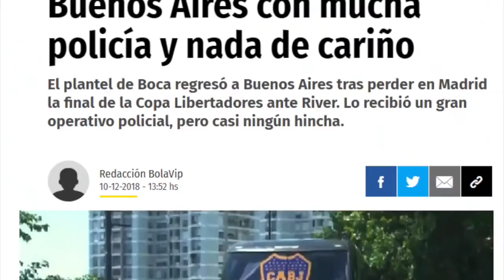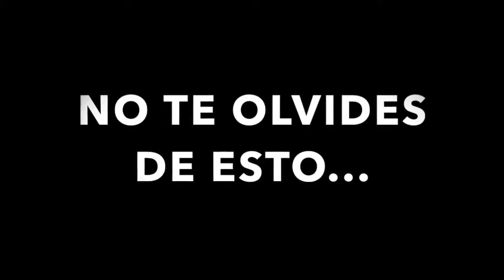SOMOS DISTINTOS A BOCA